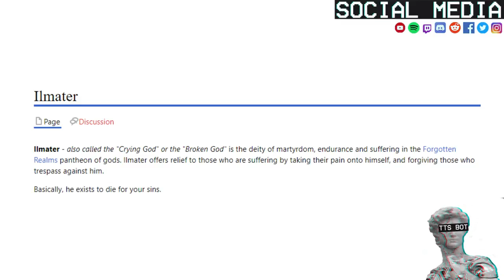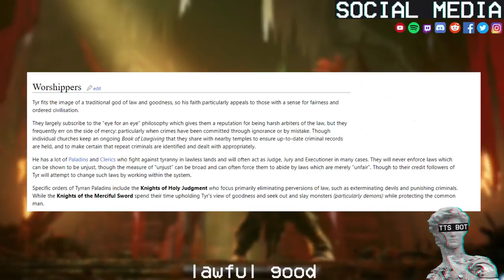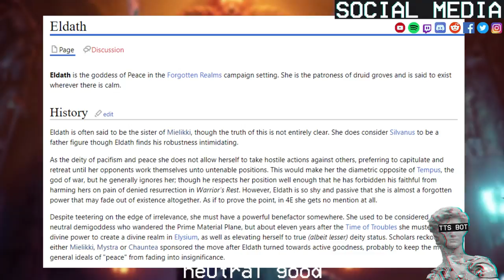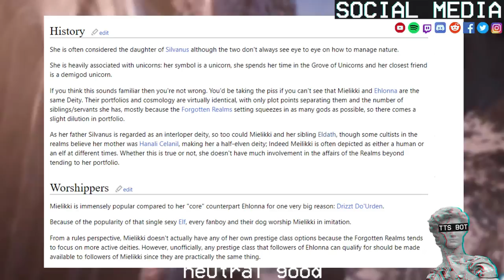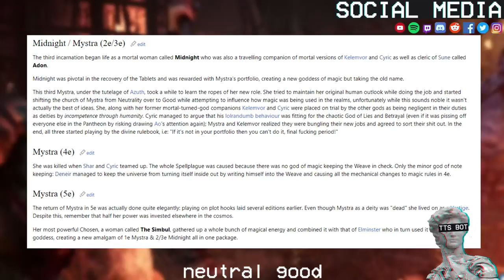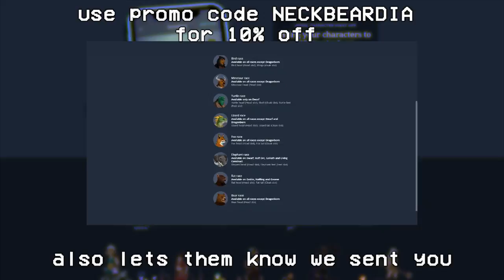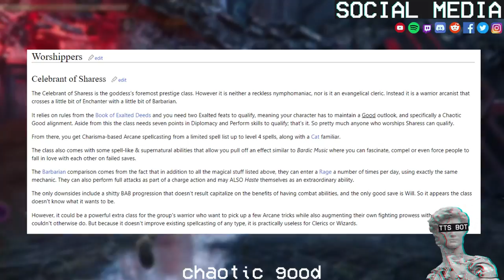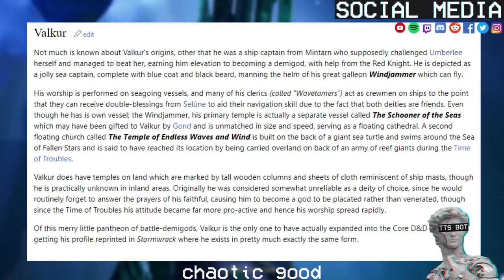Every Good God Of The Forgotten Realms Explained By A TTS Bot || D&D Lore